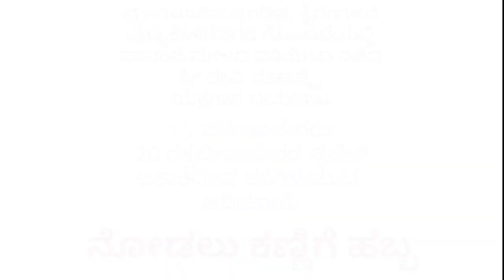15 ಮಹಿಷರು, 20 ರಕ್ತಬೀಜಾಸುರರು- ವಧಿಸಲು ಆಕಾಶದಿಂದ ಧರೆಗಿಳಿದ ದೇವಿ.. ವಿಶೇಷ ಪ್ರಸಂಗ- ಶ್ರೀದೇವಿ ಮಹಾತ್ಮೆ